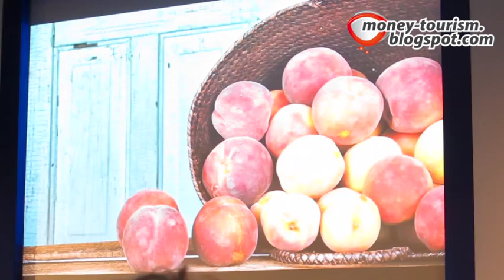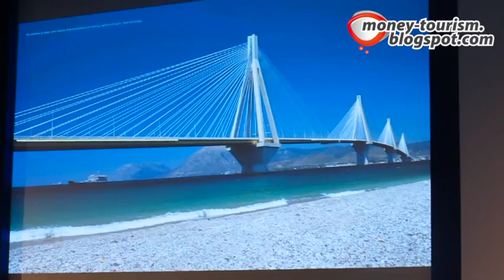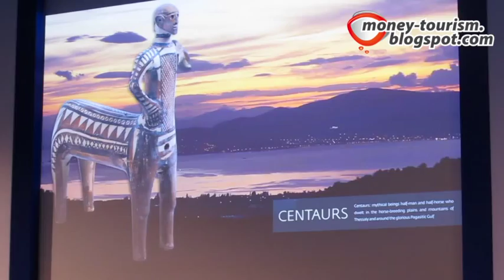WTM - Όλγα Κεφαλογιάννη: Η ομιλία στη συνέντευξη Τύπου στο money-tourism.blogspot.com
Η ομιλία της υπουργού Τουρισμού Όλγας Κεφαλογιάννη στην συνέντευξη της Ελλάδας στην WTM 2014